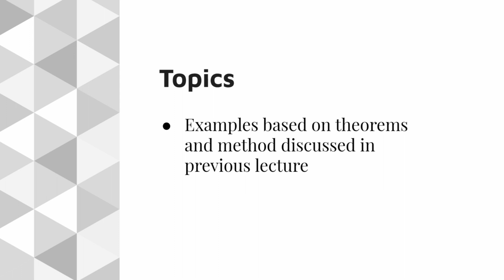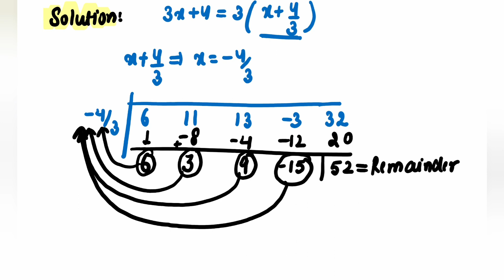UNIT-2 |RELATION BETWEEN THE ROOTS AND COEFFICIENTS OF EQUATION |SYNTHETIC METHOD|LEC-2| B.A/B.Sc-1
Hello guys!!!
In this lecture we will discuss examoles related to theorems and synthetic division method discussed in last lecture